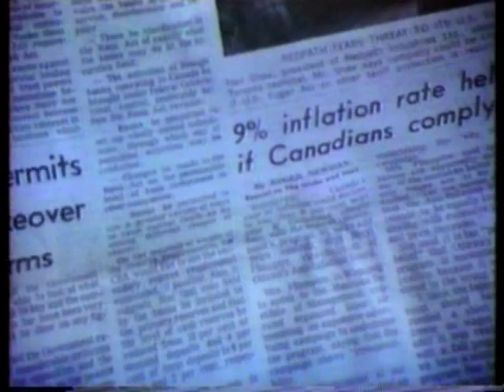YYZ Toronto Terminal 1 1970s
Some great footage of old-school Terminal 1, from the late 70s.